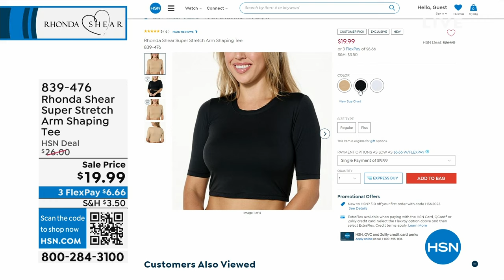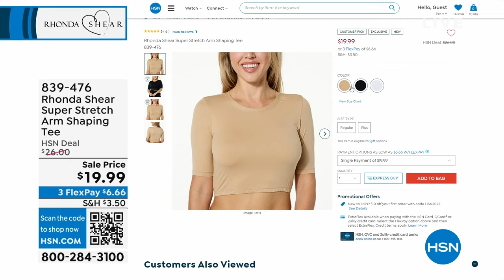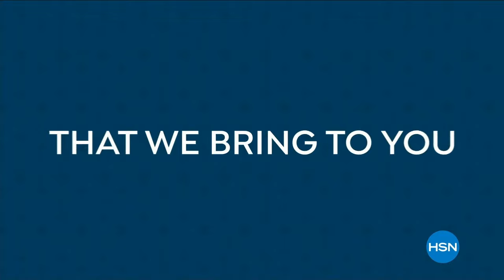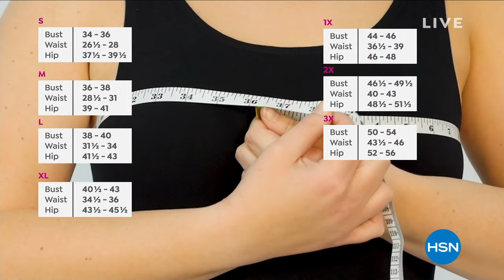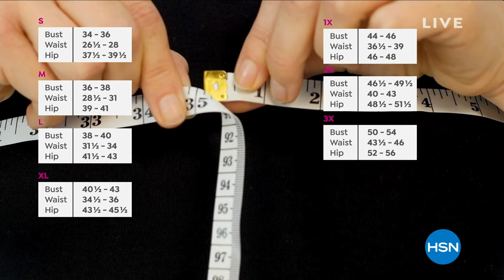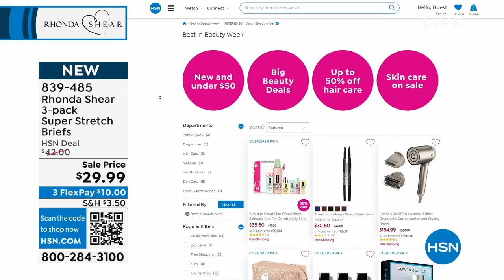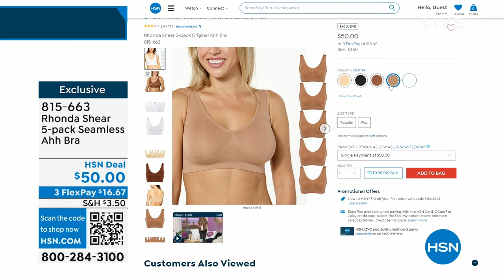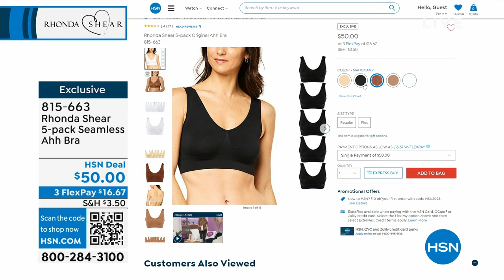HSN | Rhonda Shear Intimates & Loungewear 08.16.2023 - 04 PM